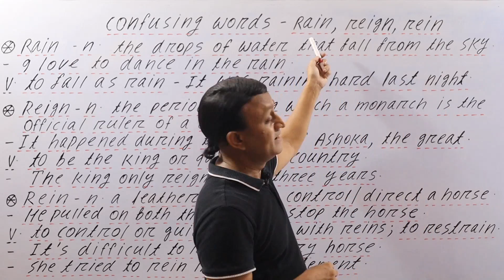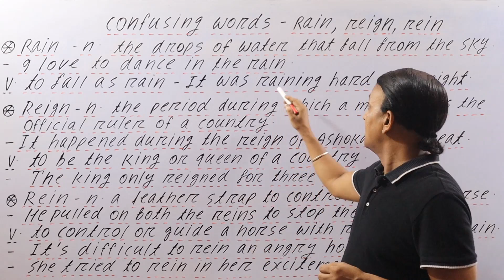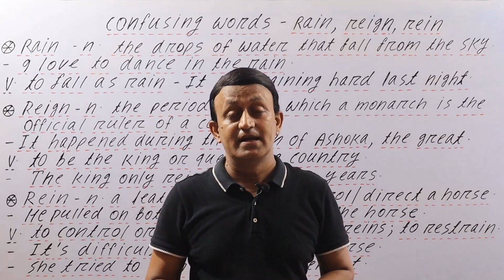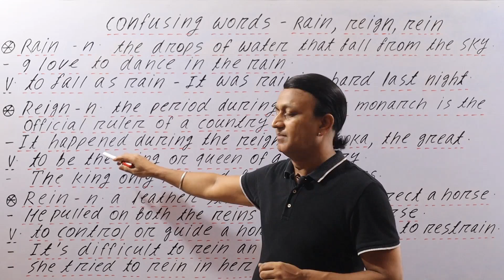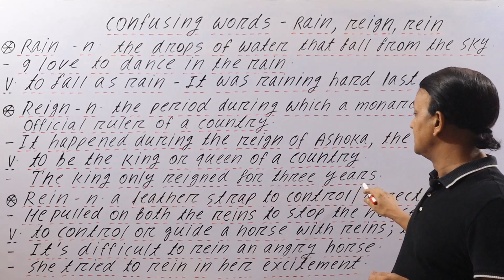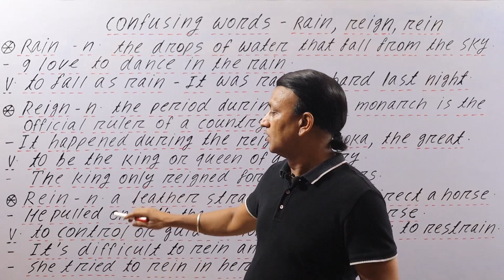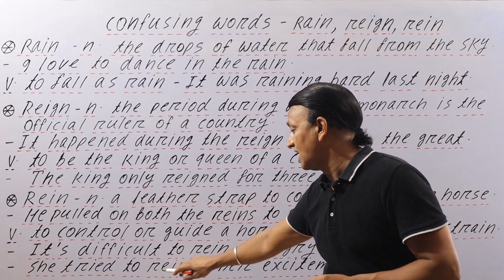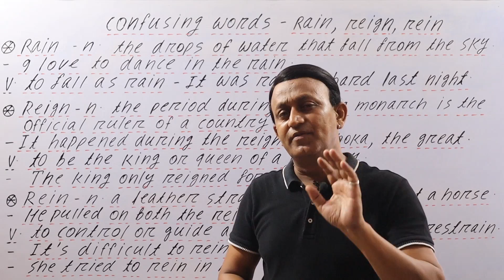CONFUSING WORDS - मिलते-जुलते शब्द सीखें जो हमें बहुत कन्फ्यूज़ करते हैं - VOCABULARY PRACTICE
MY PAPERBACK and e-BOOK ON AMAZON - THE BEST BOOK OF PRONUNCIATION: